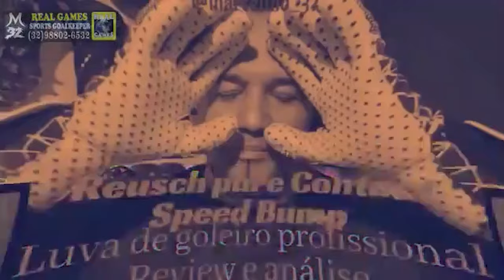LUVA RAPTOR LIFE CAVEIRA 💀 OUTUBRO Rosa 2024 | REVIEW E ANÁLISE COMPLETA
ⓘ 𝘊𝘰𝘮𝘦𝘯𝘵á𝘳𝘪𝘰 𝘳𝘦𝘮𝘰𝘷𝘪𝘥𝘰 𝘱𝘰𝘳 𝘥𝘦𝘵𝘦𝘳𝘮𝘪𝘯𝘢çã𝘰 𝘥𝘰 𝘔𝘪𝘯𝘪𝘴𝘵𝘳𝘰 𝘈𝘭𝘦𝘹𝘢𝘯𝘥𝘳𝘦 𝘥𝘦 𝘔𝘰𝘳𝘢𝘦𝘴.

👋 Olá.
🛒 Para comprar em Nossa loja virtual, acesse: Luvas - Lava Luvas - bolas - e muito mais. Link mega ultra confiável abaixo pelo mercado livre.

💸 Desconto na AMAZON Site Oficial (Importação sem taxas com DESCONTO E FRETE GRÁTIS ACIMA DE 50,00 REAIS)

📲 Mais informações
🏆 Compre NA REAL GAMES SPORTS

Acesso Com Elevador

🥅 Professores
🤾🏾Leoni de Paula @leoniidepaula
Cref 042499-G/MG
🥅 Auxiliares